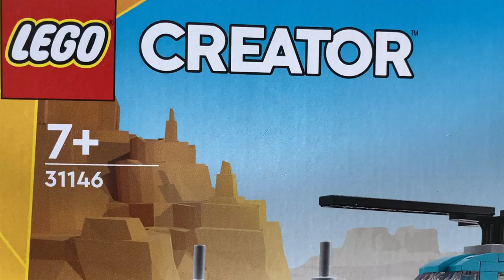HOT ROD and SUV Lego creator 31146 Unboxing and Building instructions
Unpacking Lego creator 31146 FLATBED TRUCK with HELICOPTER 3in1 . Speed building HOT ROD and SUV from Lego paper instructions